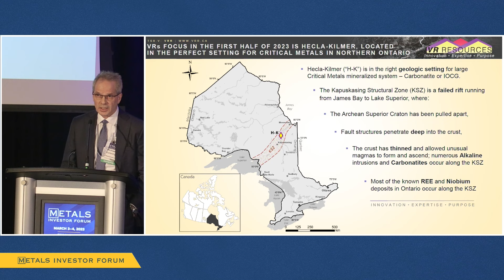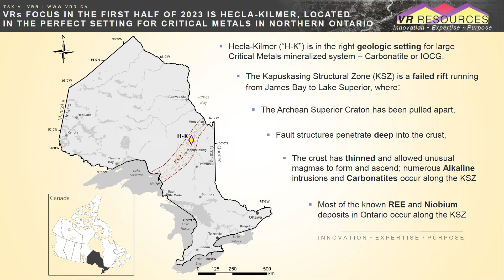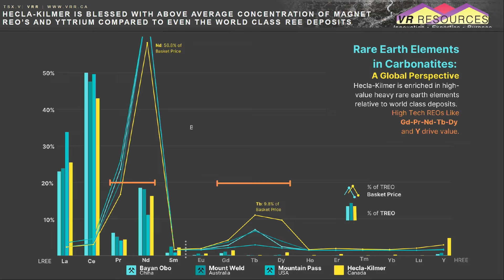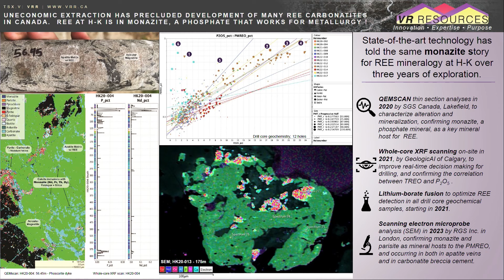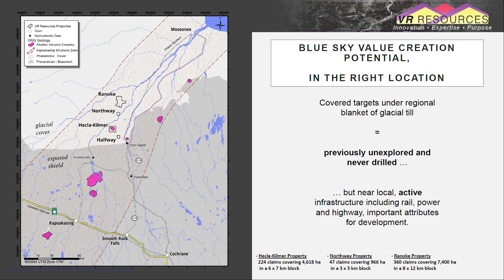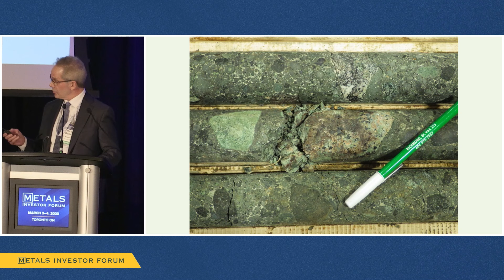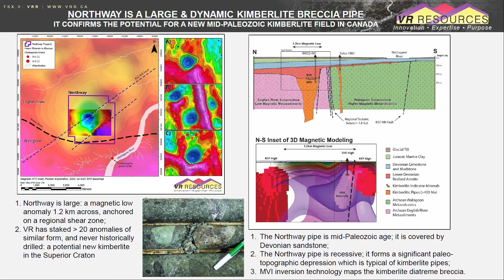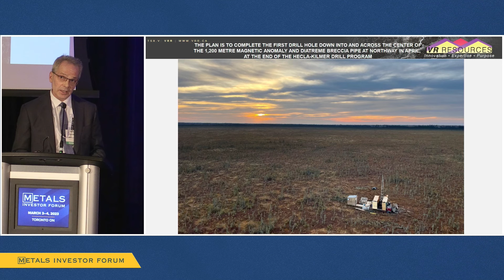Michael Gunning of VR Resources Ltd. presents at the Metals Investor Forum, March 3-4, 2023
Michael Gunning, President & CEO of VR Resources Ltd. (TSX.V: VRR | FSE: 5VR | OTCQB: VRRCF) presents at the Metals Investor Forum in Toronto on March 3-4, 2023